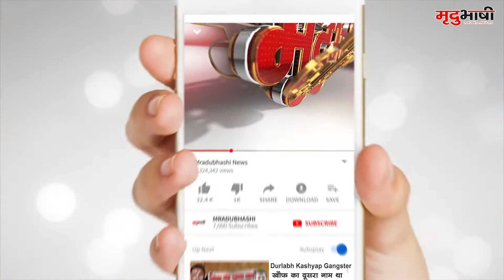BHOPAL - आत्मनिर्भर Madhya Pradesh के Roadmap की तैयारी | Mradubhashi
आत्मनिर्भर मध्यप्रदेश का रोडमैप तैयारी करने के लिए सीएम शिवराज सिंह चैहान ने मंत्रियों के साथ चर्चा की। सीएम ने आत्मनिर्भर मप्र बनाने को लेकर विभागीय मंत्रियों से पूछा कि, मंत्री अपने विभाग में क्या कार्य किया है, और क्या करने जा रहे हैं, जिससे कि उनके विभाग प्रदेश के विकास और आत्मनिर्भर मप्र का संकल्प पूरा कर सके।